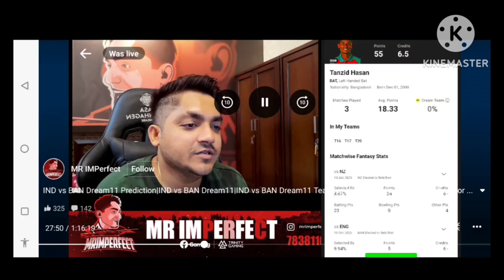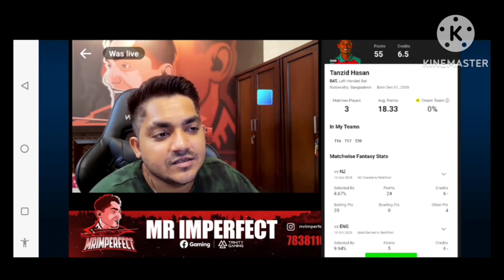Tanzid ki exact prediction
litton n Tanzid ki exact prediction